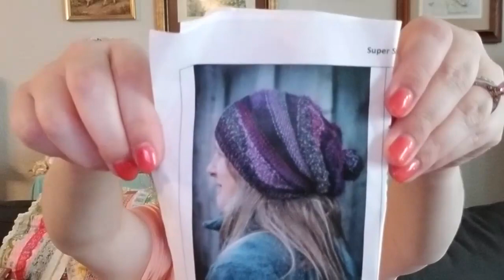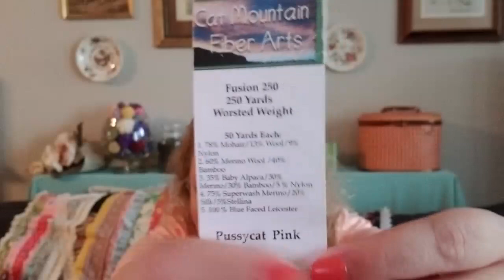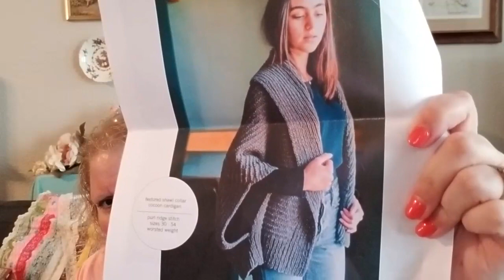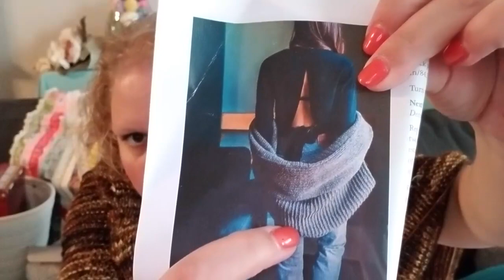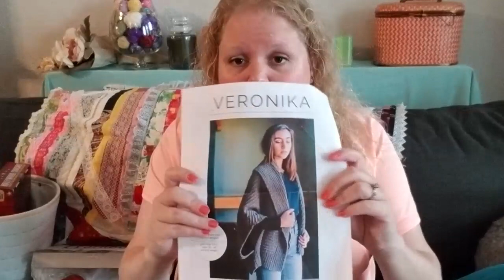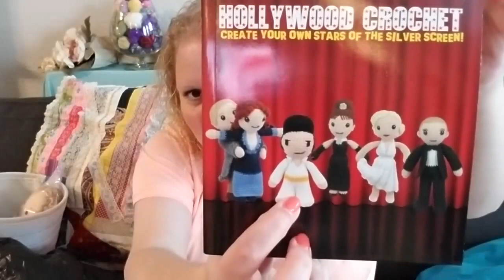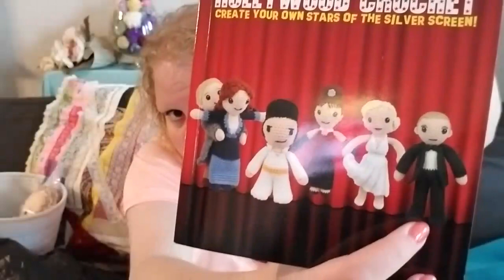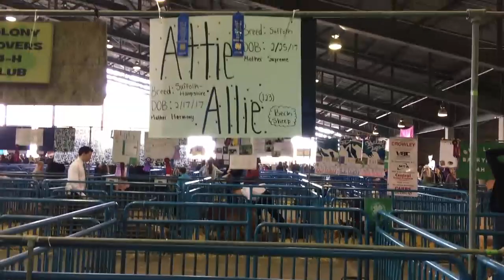AndersMill Knits: Episode 26 Red Lips & Couture Fiber Fairies!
Welcome to the 26th Episode of AndersMill Knits!

In this episode we talk about my sock FO's (Finished Objects) WIPs (works in progress), acquisitions, with a little talk about My motto for 2017.

Please leave a comment if you have any questions or suggestions for the podcast... I am new to this so would appreciate any advice or ideas you may have to share.

Knit on!
Emily